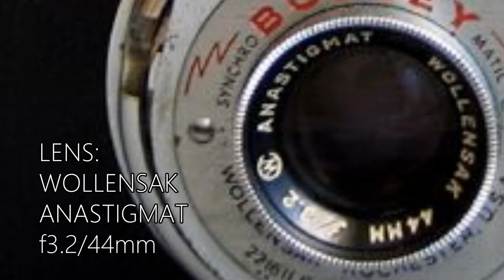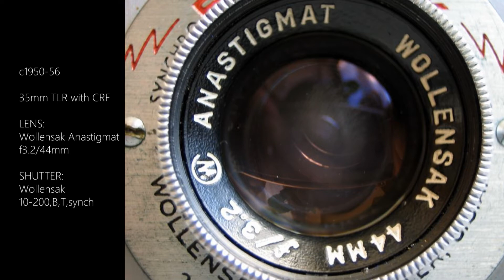#01 BOLSEY MODEL C TWIN LENS REFLEX CAMERA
[No.1]
BOLSEY
MODEL C TWIN LENS REFLEX
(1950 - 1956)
LENS:WOLLENSAK ANASTIGMAT F3.2/44mm
SHUTTER:WOLLENSAK SHUTTER 10-200,B,T,synch